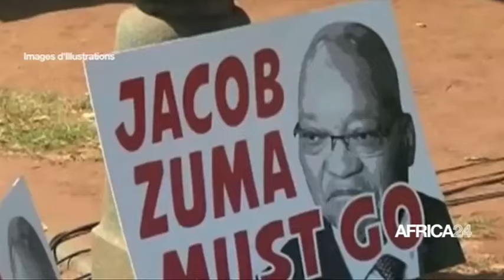Le journal du lundi 30 janvier 2024 - 15H GMT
Au sommaire de cette édition :
-Rwanda - Dialogue national : la jeunesse au cœur des priorités
-RD Congo : 1,89 milliard USD collectés par les douanes en 2023
-Côte d'Ivoire : 39,5 milliards de FCFA pour la centrale Ferké Solar
-CAN 2023: Le Syli national bat la Guinée Equatoriale (1-0) en 8èmes de finale